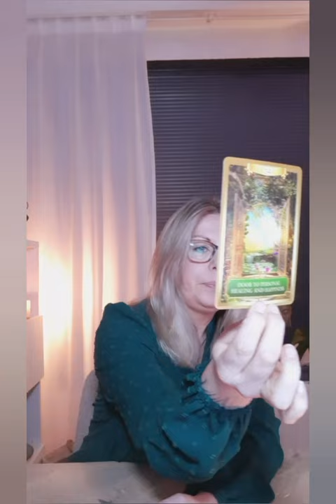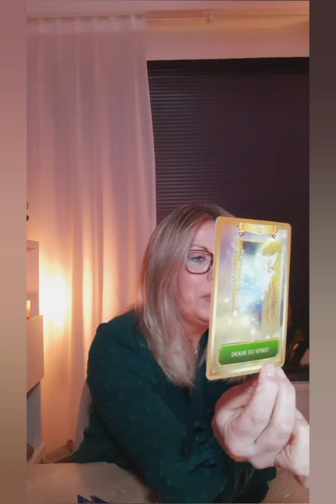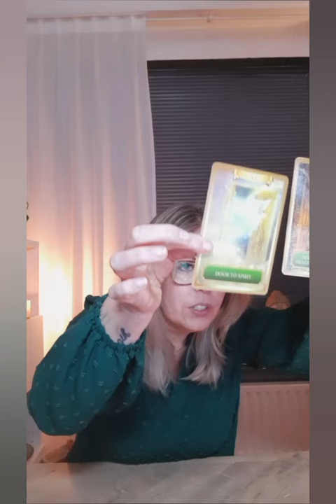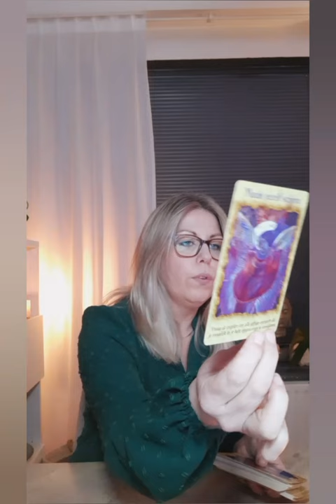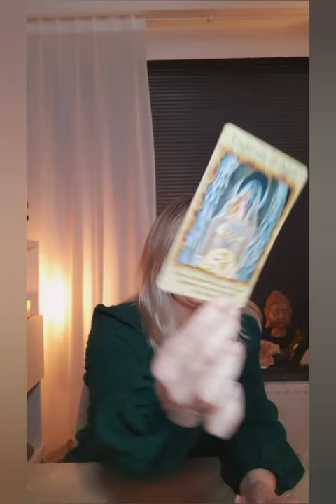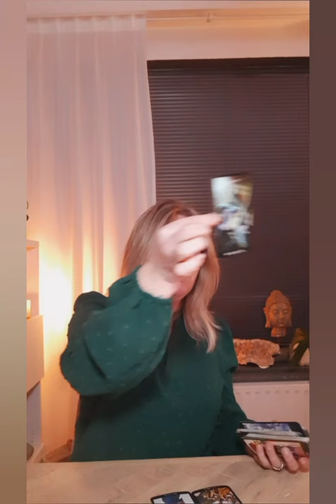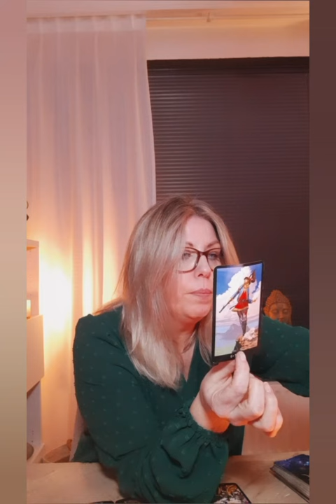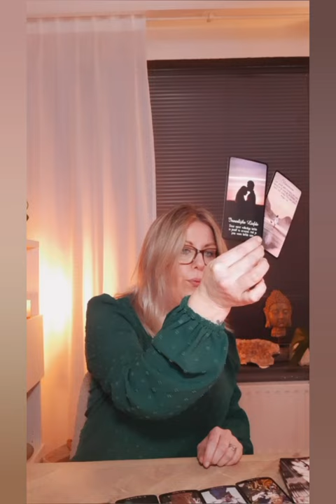Facebook live verliep niet vlekkeloos.Helaas kun je geen persoonlijk kaartje via youtube aan vragen